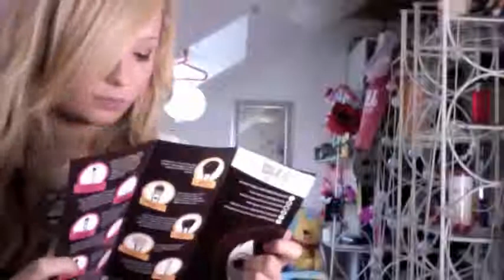Kim Petras Video Log 8 - A Make up Tools Sigma Brushes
Kim Petras  Early Years when she made video Logs of herself